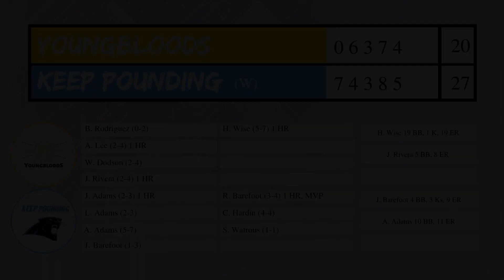DINGER DERBY | Youngbloods vs Keep Pounding | Miffly Wiffle Ball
High winds and dinger after dinger, this game was one for the ages! Both teams trade blows in what was a surprise performance for the Youngbloods.

Miffly Wiffle Ball brings you the best wiffle ball that North Carolina has to offer since 2017. We are located in Spivey’s Corner, just outside of Fayetteville, NC.

Miffly Wiffle Ball is THE premier NC wiffle ball league.

Thank you to our subscribers for viewing, liking, and commenting on our videos! You guys are the best!